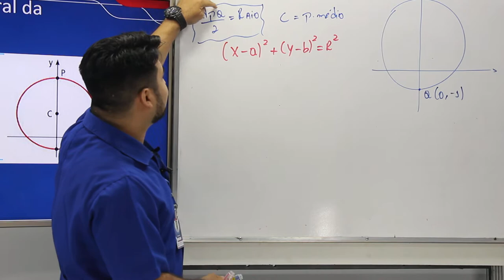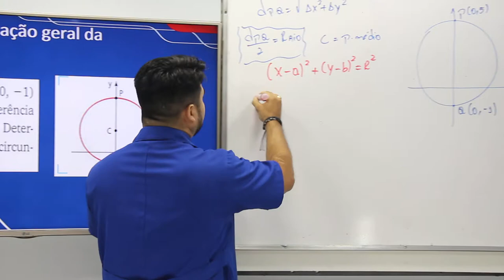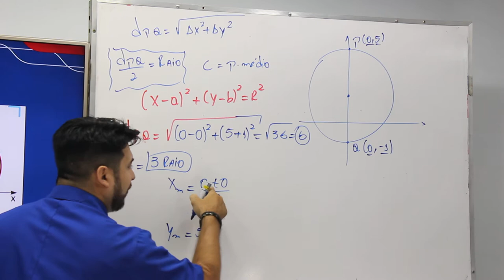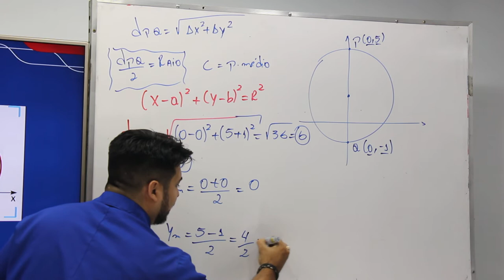WEB AULA 4 - MATEMÁTICA -3ª SÉRIE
Capítulo 25 - Equação geral da Circunferência Página 651